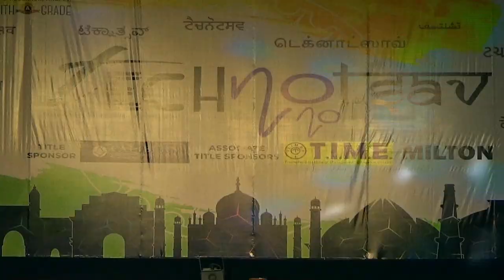Technotsav 2K20 | Dance | S.B. Jain Institute Of Technology, Management & Research